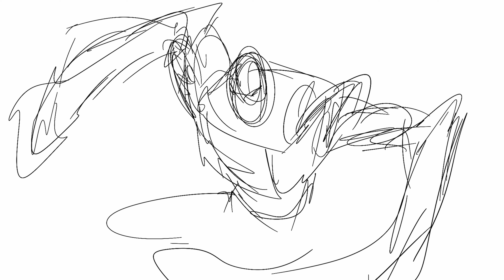Transformers BEAST WARS Maximal Claw Jaw animation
Delicious Squid...